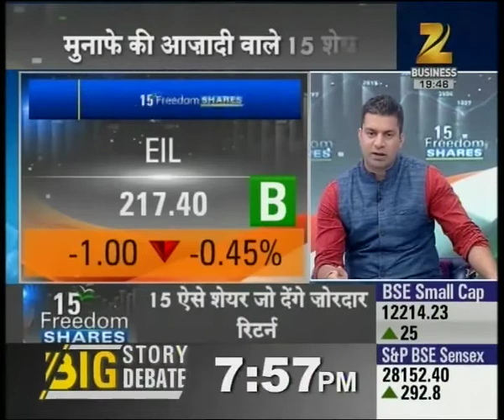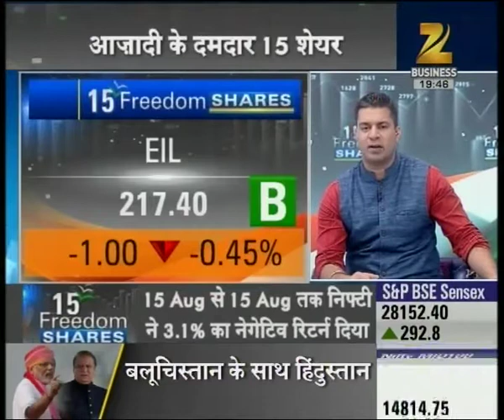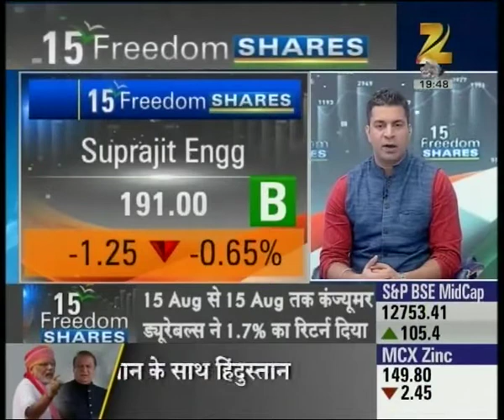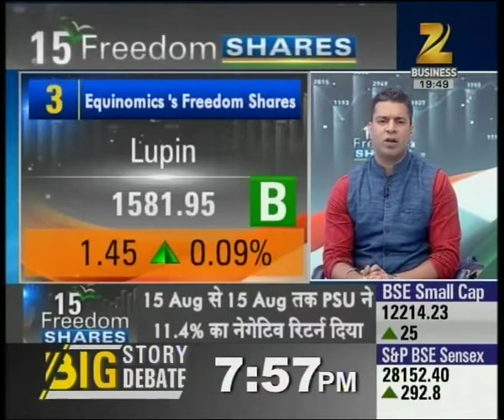Top 15 picks of shares on the Independence day | Part I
Top 15 picks of shares on the Independence day. Watch this special segment and get to know more here.